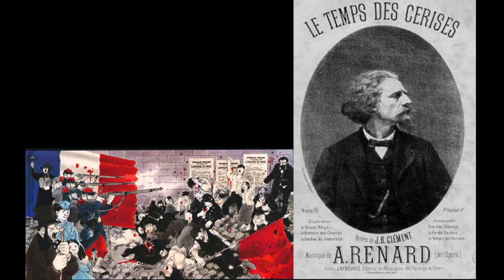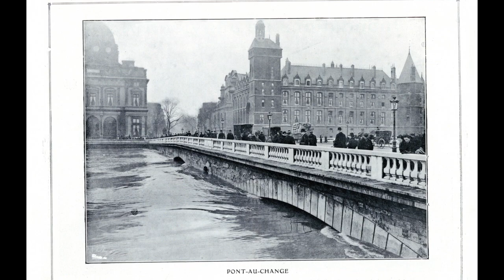Une Certaine Histoire de France en Chansons… Bande Annonce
Retraçons le parcours de ces chansons français qui ont fait l'histoire depuis la Commune de Paris en 1871 jusqu'aux années 60's…

Un spectacle de 1h30